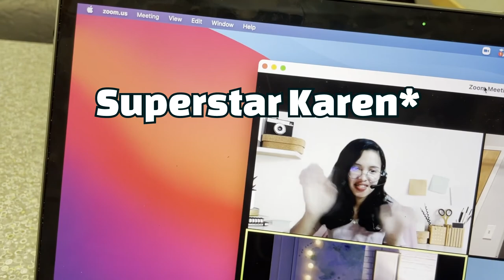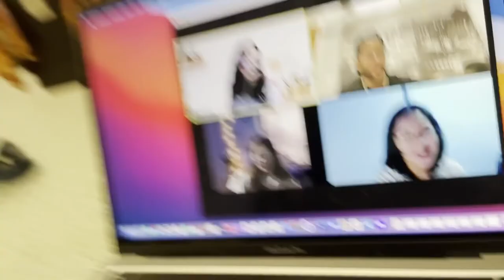A Real Estate Day In The Life Vlog 1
Hi! My name is Mike Gomes. Follow me along side of a day in the life of a full time real estate entrepreneur. Vlog # 1 of many!